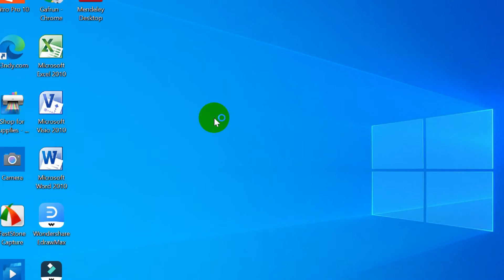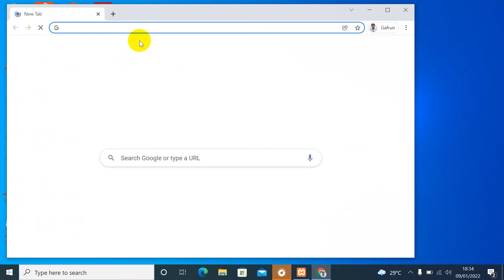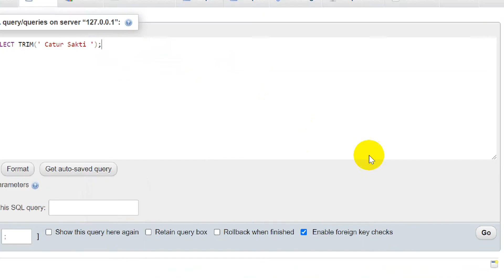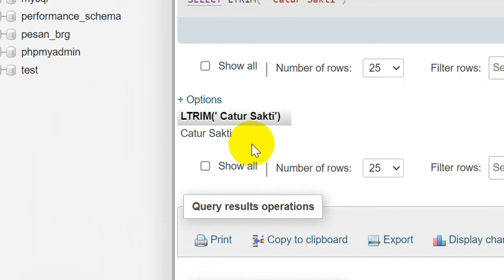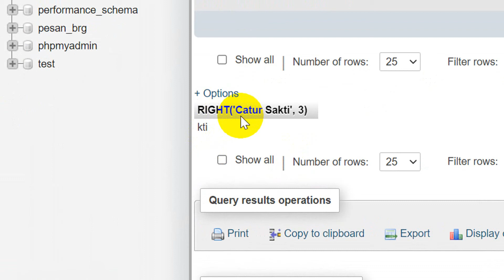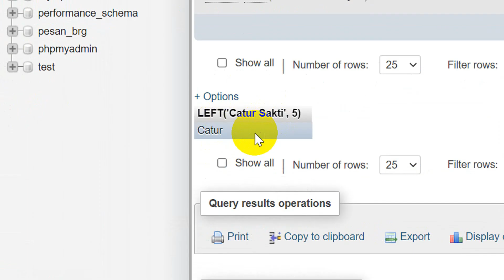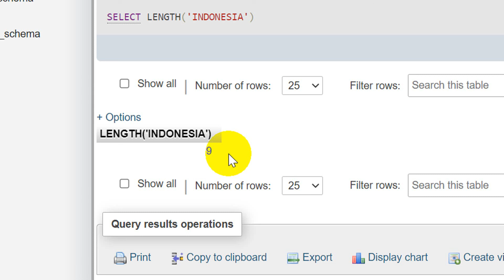Perintah SQL - Fungsi String (TRIM, RTRIM, LTRIM, RIGHT, LEFT, LENGTH)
Perintah SQL - Fungsi String (TRIM, RTRIM, LTRIM, RIGHT, LEFT, LENGTH). Pada video kali ini saya akan menjelaskan mengenai bagaimana cara membuat perintah SQL fungsi string seperti TRIM, RTRIM, LTRIM, RIGHT, LEFT, LENGTH.